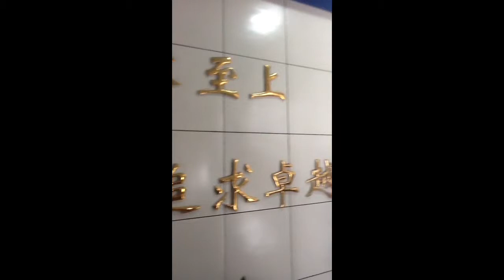Chen Family China -trip Fuzhou 2014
USA Chen Family China -trip Fuzhou 2014